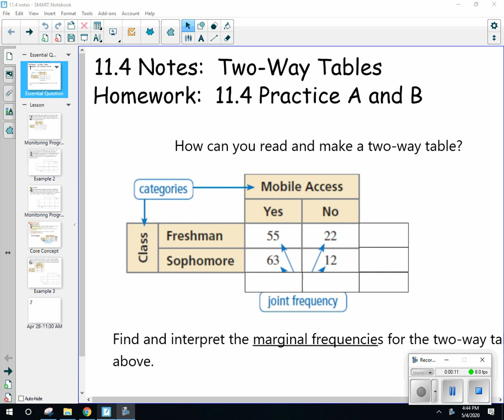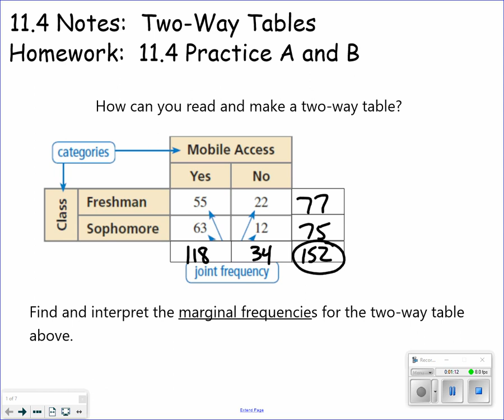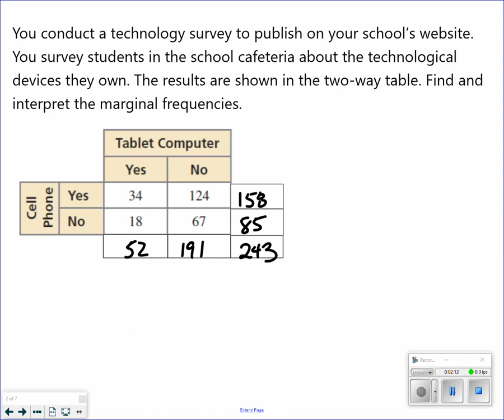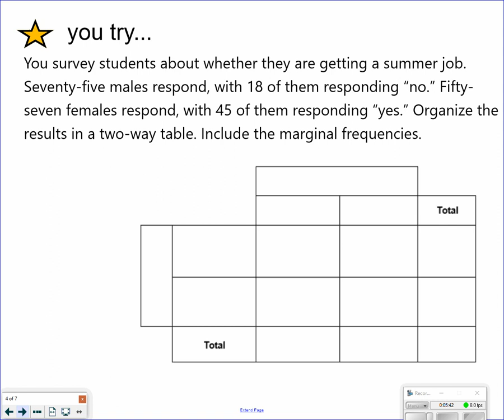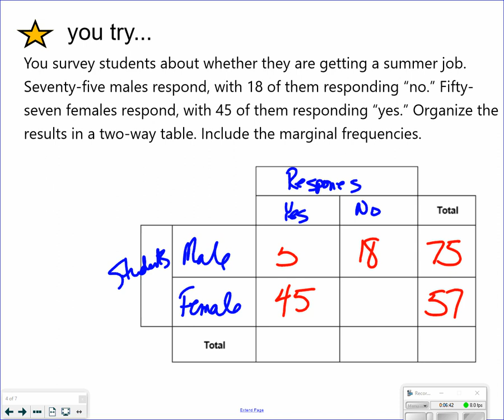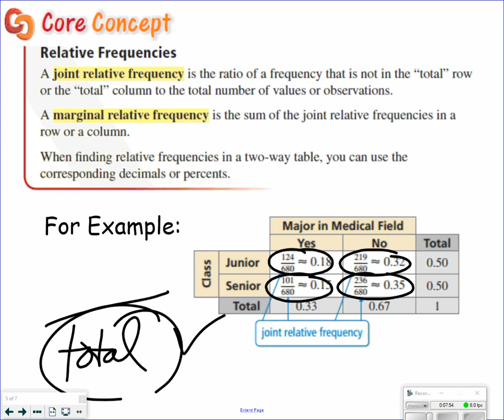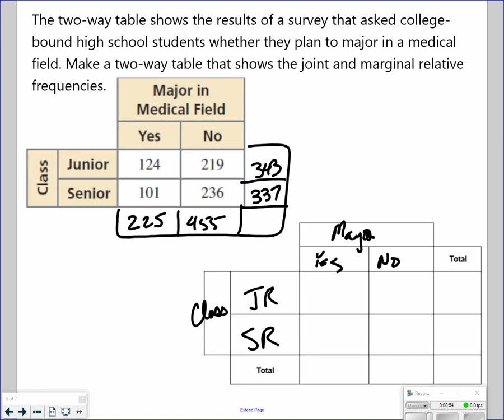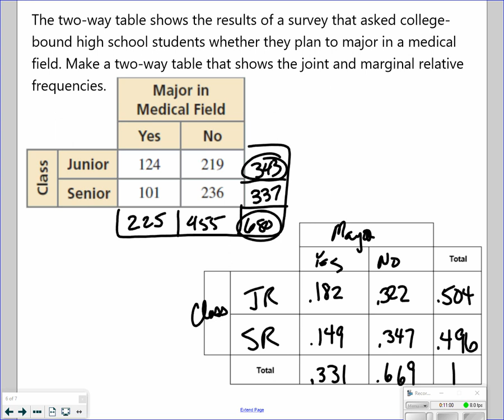Hononegah Algebra I 11.4 Video